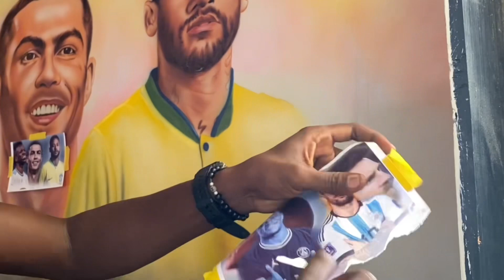⚽️⚽️⚽️ Kylian Mbappé | Lionel MESSI | Vinícius Júnior | Cristiano Ronaldo | Neymar ⚽️⚽️⚽️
Portrait réaliste